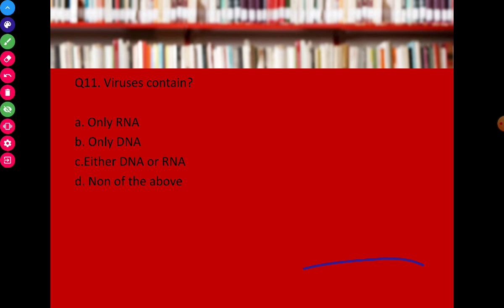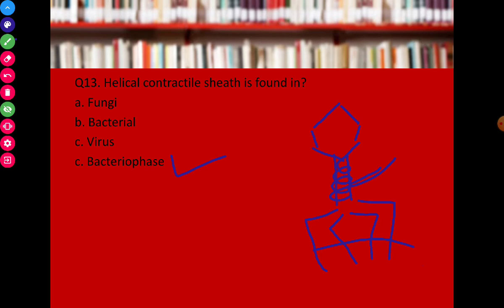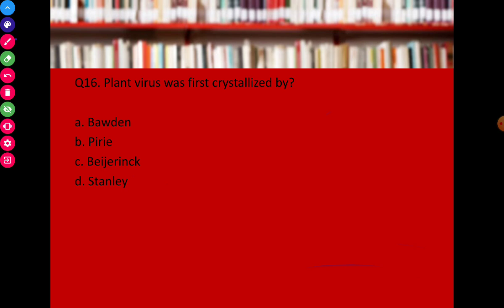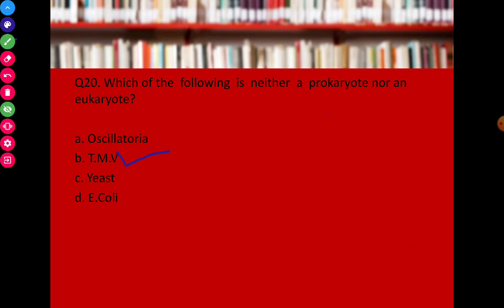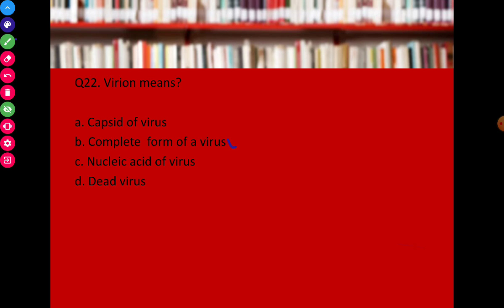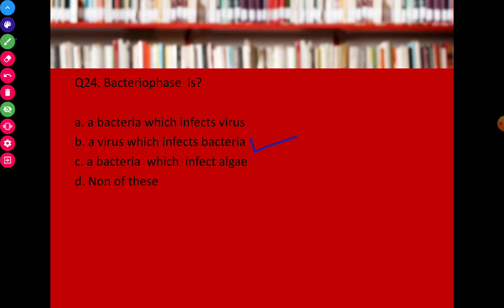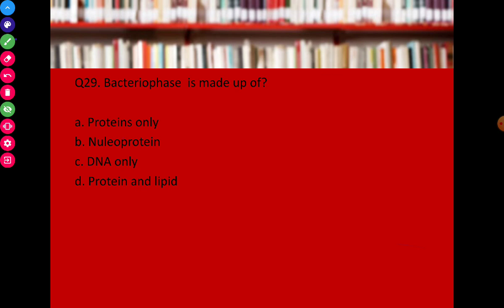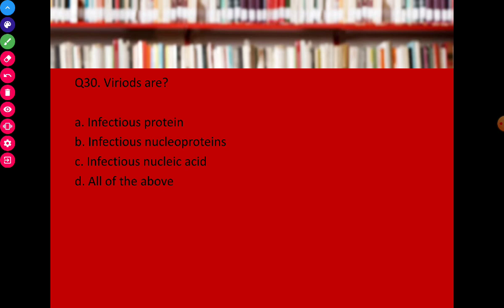THEORY WITH MCQS ON VIRUS L3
This video contains mcqs on virus. It will be helpful for exams like SUPERTET, TGT,PGT ,NEET and others. Next video will have  another  mcqs.